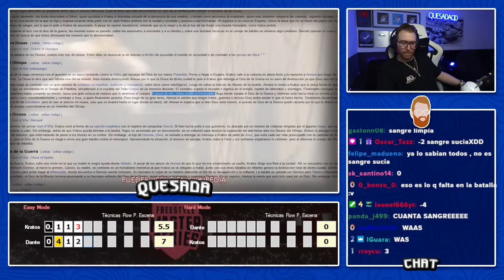RODRIGO QUESADA VOTA LA ÉPICA BATALLA DEL FRIKISMO DE DANTE VS KRATOS